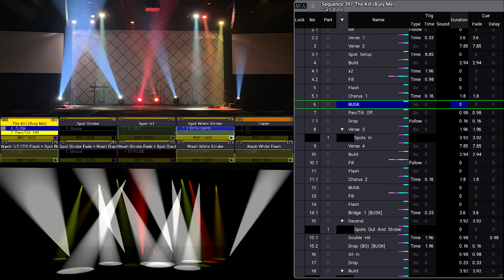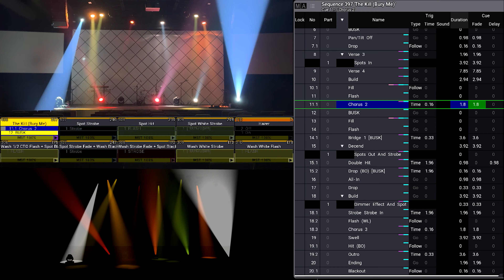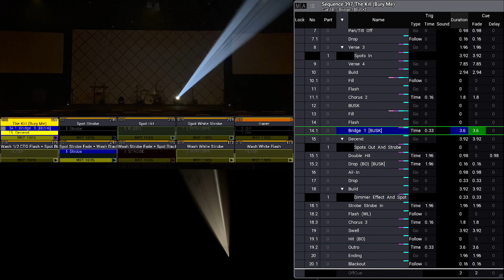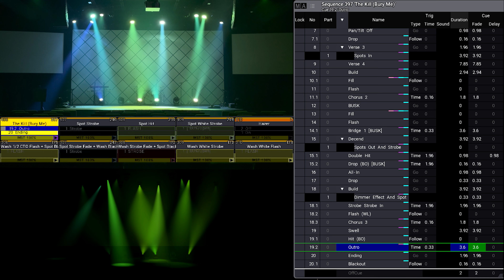The Kill - Thirty Seconds To Mars [Sequences And Executors]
Check out the programming of The Kill and how it's running with MA3 Sequences and Executors! The Kill by Thirty Seconds To Mars. From the album, A Beautiful Lie. Written by Jared Leto. Top video recorded at the Life.Church Northland Location on an iPhone 15 Pro Max with a Moment 58mm Telephoto Lens. Bottom video recorded on an MA3D visualizer with Open Broadcaster Software. Programmed on a GrandMA3 Command Wing on version 1.9.3.3.